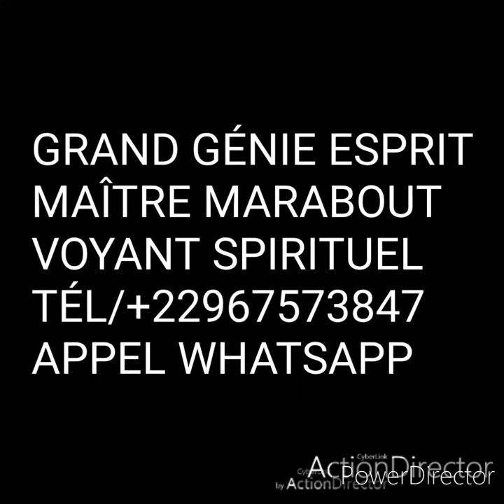GRAND MAÎTRE DES GÉNIES ESPRIT VODOUN ROI SPIRITUEL DU MONDE..TÉL/+22967573847 APPEL WHATSAPP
JE SUIS LE PLUS GRAND MAÎTRE MARABOUT SORCIER VODOUN VOYANT DU MONDE..
POUR DES PROBLÈME SPIRITUALITÉ VOYANCE.
POUR TOUTE RENSEIGNEMENTS VEUILLEZ ME CONTACTER SUR MON NUMÉRO WHATSAPP VOTRE SATISFACTION EST GARANTIE ET SURTOUT JE TRAVAIL À DISTANCE EN PLUS JE ME DÉPLACE AUSSI..